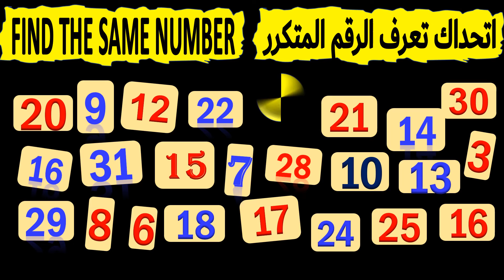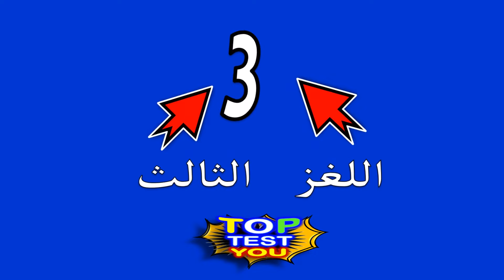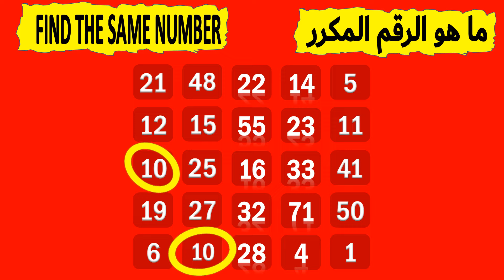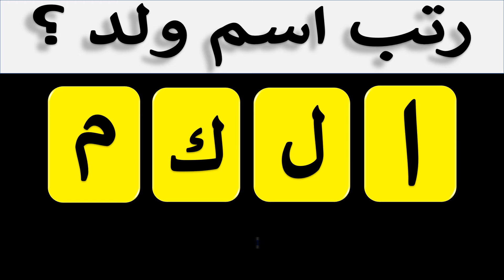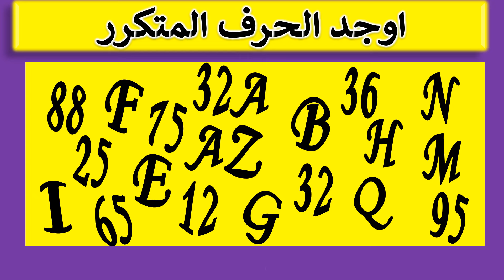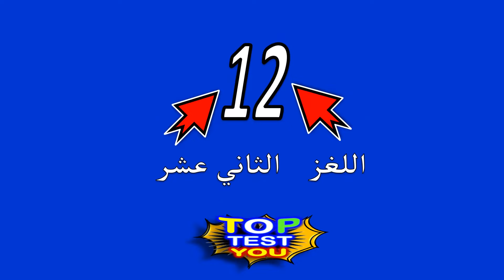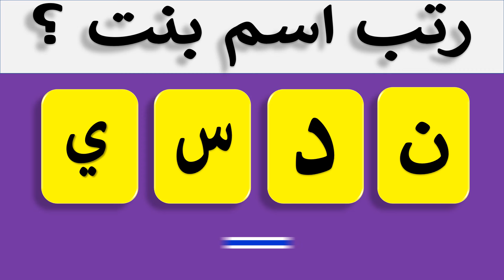ألغاز للاذكياء | فوازير العاب | الغاز صعبة جدا |ألغاز مسلية |تحدي الغاز مع الحل |اسءله ذكاء PART 194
اختبر ذكاءك وحلها
الغاز للاذكياء
اكمل الحروف الناقصة
الغاز الايموجي
20 سؤال للعباقرة مع الحل